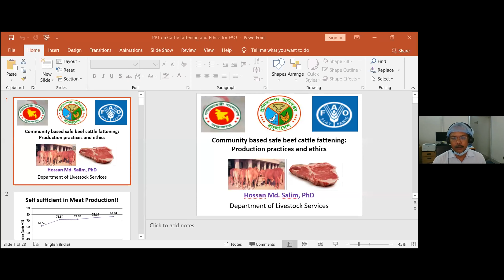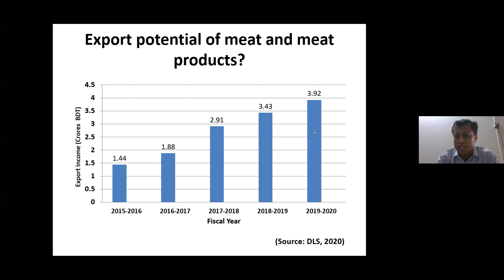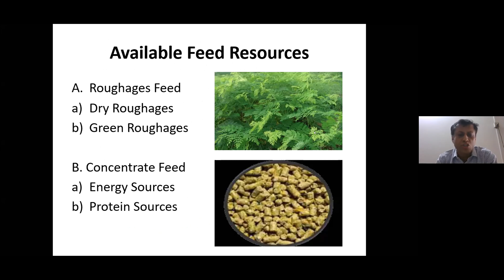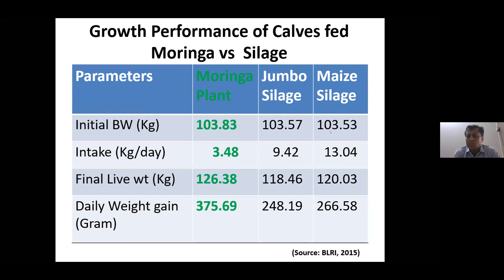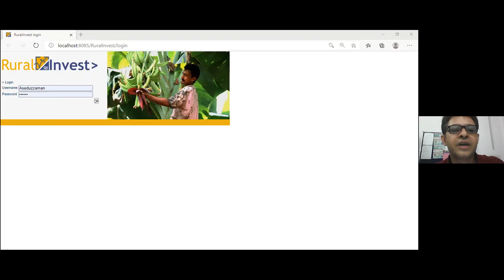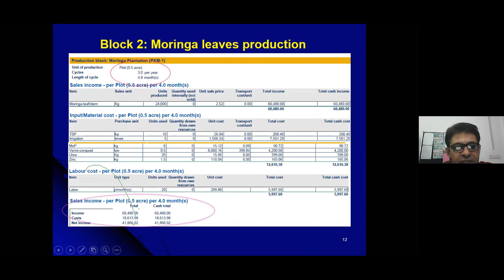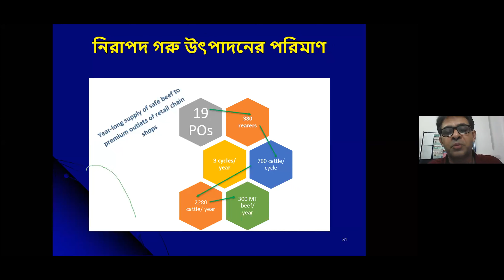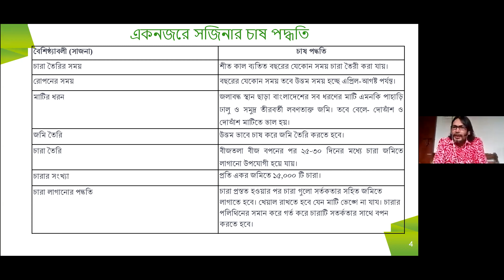Series # 04 of MMI community webinar: Community-Based Safe Beef Cattle Fattening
Series # 04 of MMI community webinar titled, ‘Community-Based Safe Beef Cattle Fattening Using Moringa Fodder’ on Monday, 07 September 2020 for two hours from 3:00 -5:00 pm.